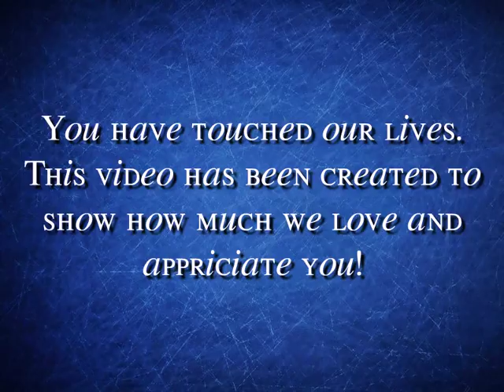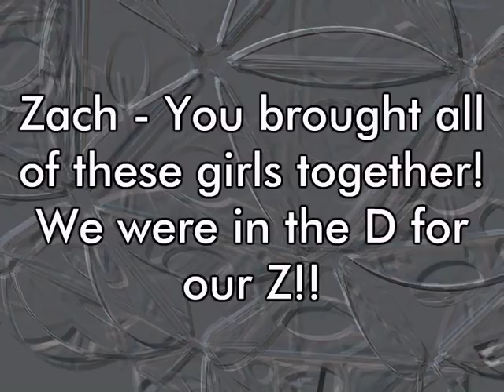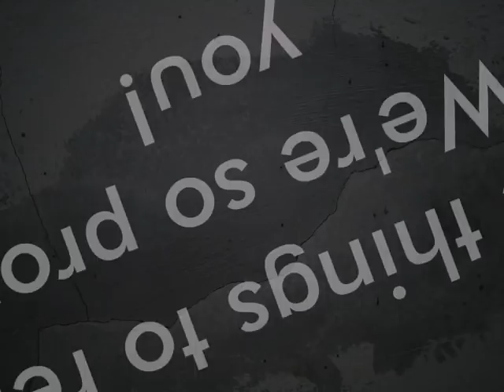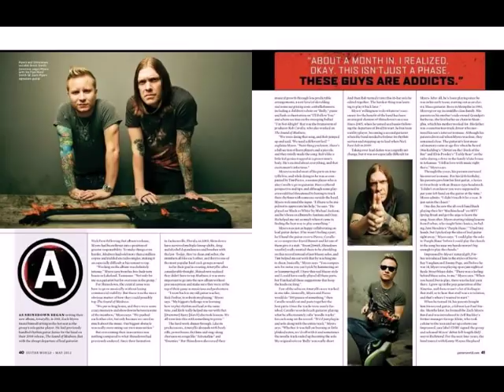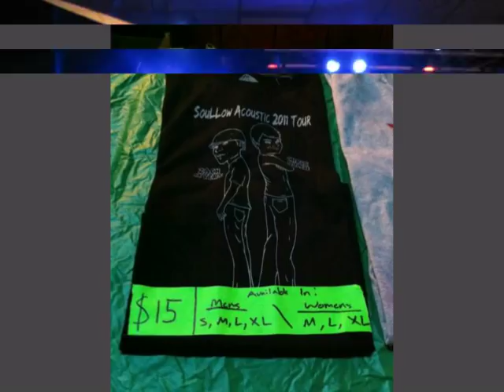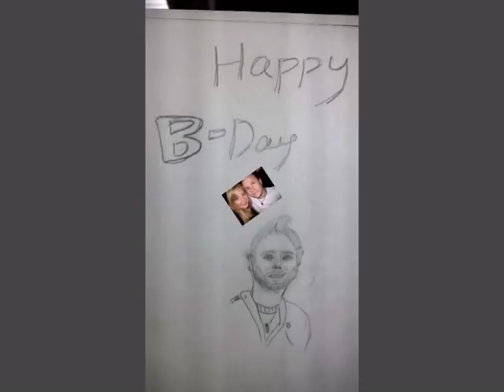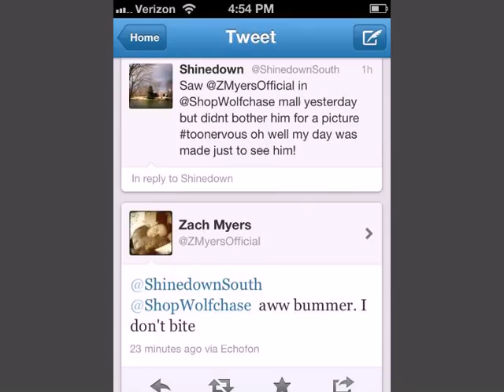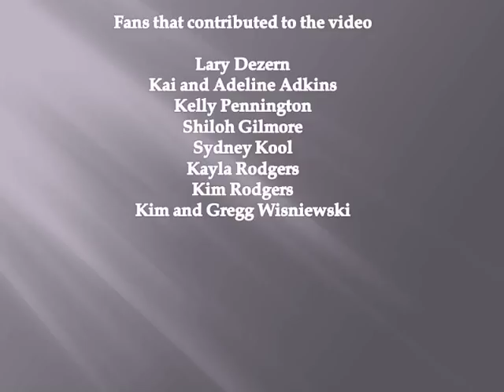Happy Birthday Zach Myers! Tribute Birthday Video From His Fans.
Tribute birthday video for Zach Myers with photos and messages sent in by fans.